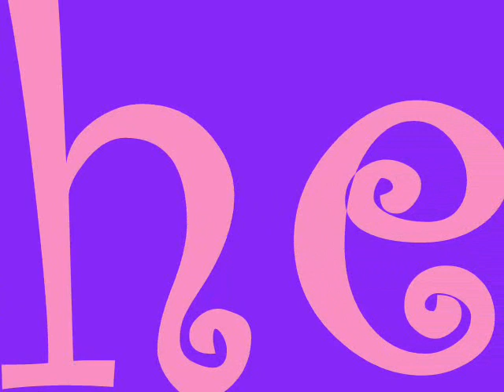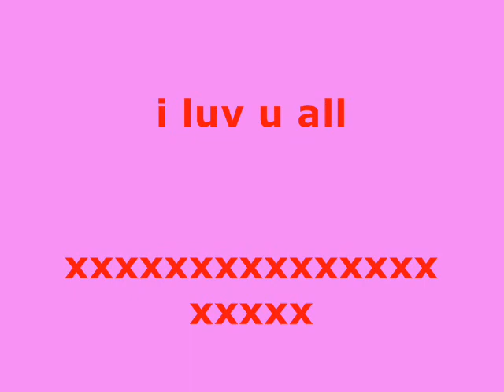oceans apart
me nd my m8s sum off bebo nd msn 2 the song oceans apart sent 2 me by daniel rouse